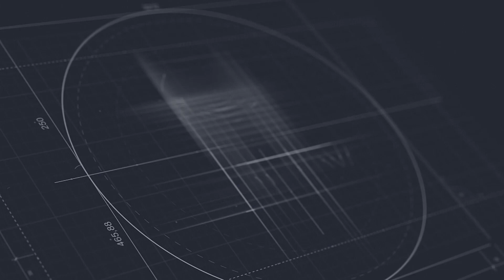Ինչով են զբաղված ՔՊ-ականները ԱԺ նիստի ժամանակ